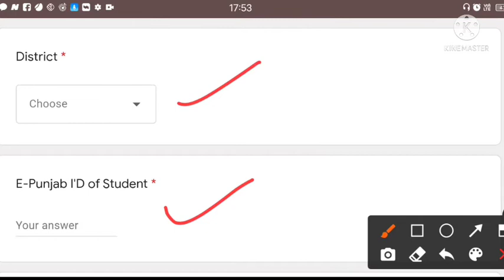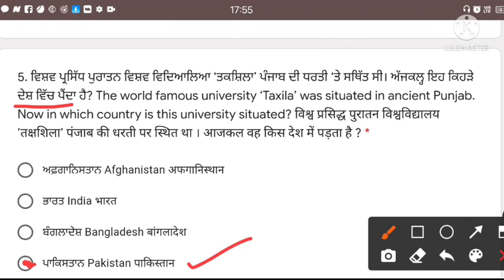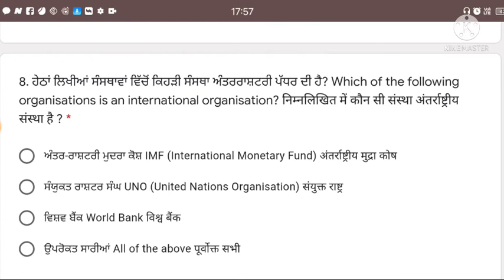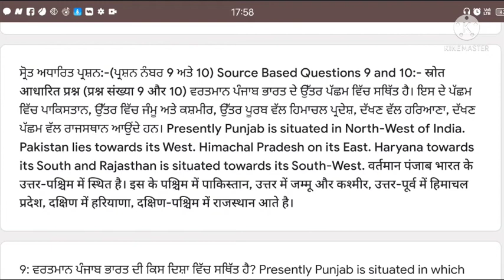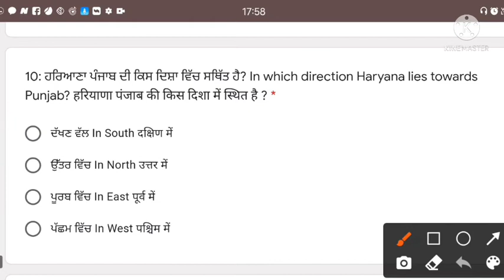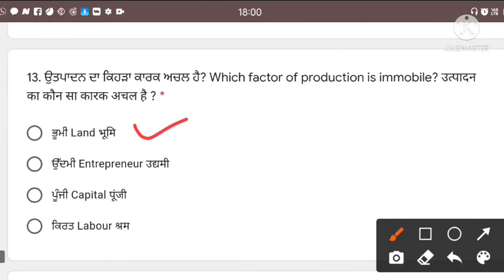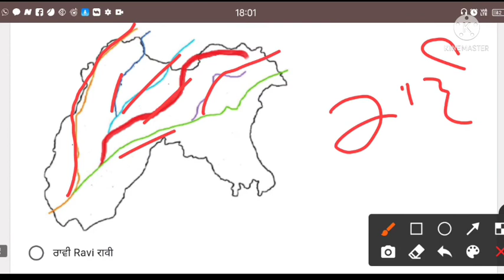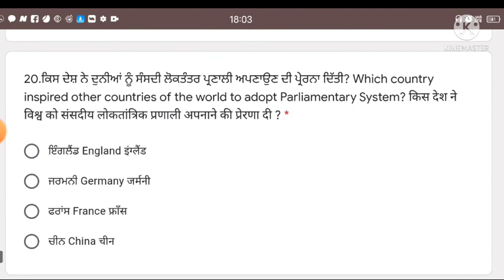Solved Paper SS Class 9th | July Exams 2021 | ਨੌਵੀਂ ਜਮਾਤ ਦਾ ਸਮਾਜਿਕ ਸਿੱਖਿਆ ਦਾ ਪੇਪਰ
Solved Paper SS Class 9th